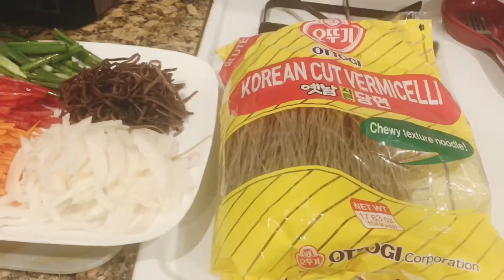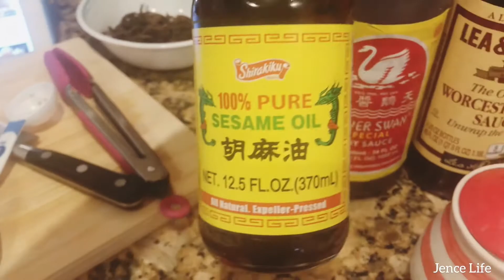JAPCHAE NOODLES RECIPE/ JENCE LIFE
Para sa mga gustong sumubok ito ang ating recipe

JapChae Noodles

Ingredients:
500g Korean Vermicelli Noodles or Vermicelli
1big thin slice white onion
2med size thin slice carrots
1/2med thin slice red bell pepper
1cup of shitake mushroom
3pcs of scallion(spring onion)
4 eggs

 Marinade for Chicken:
125g dice breast chicken
1tbsp soysauce
1tbsp worcestershire sauce
1tsp garlic sauce
1tsp sesame oil
2tsp white sugar
a bit of black pepper
(set aside while doing some of the ingrdients)

For over all sauce:
1/2cup soysauce
1/3cup honey
2tbsp sesame oil
2tbsp sesame seed

Procedure:
Magpakulo ng tubig, at ilagay ang spinach for only a minute, then blanch sa ice water at pigain. (Ilagay sa bowl)
Isunod ang vermicelli noodles same water, lutuin ng 8-10mins
Drain at haluan ng 2tbsp of sesame oil.
Sa kawali, konting oil batuhin ang itlog, lutuin at hiwain ng pahaba same ng mga gulay. (ilagay sa bowl with spinach)
Isunod ang mga gulay one by one sa pan, with a little bit of salt, lutuin ng 2-3mins. (carrots, onion, red bellpepper at scallion  at shitake mushroom)                        Panoorin sa video 😃.
Prito ang marinade chicken ng 8-10mins
Ilagay lahat ng nasabing sangkap sa isang bowl.
Haluin lamang lahat vermicelli noodles, mga gulay at ang manok, isunod ang sauce.
 Haluin mabuti at ready to eat.

Hope you try & enjoy.

Please check also some of my recipe

Maraming salamat mga kalapang!!
❤️Jence Life❤️